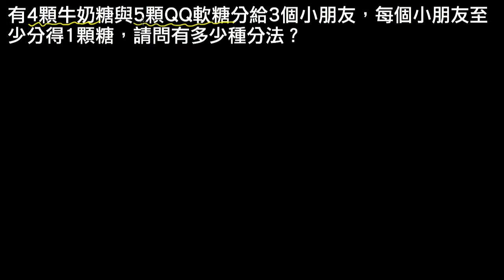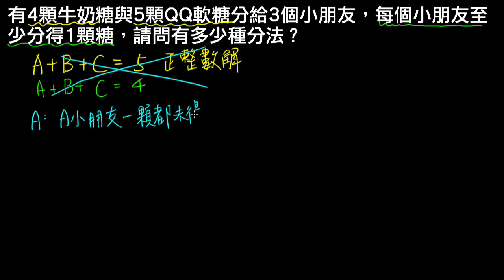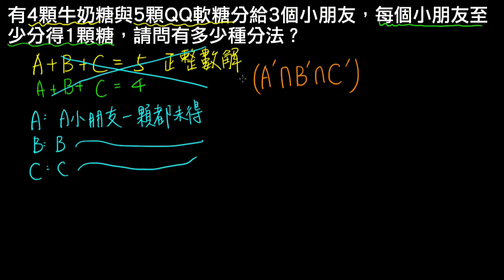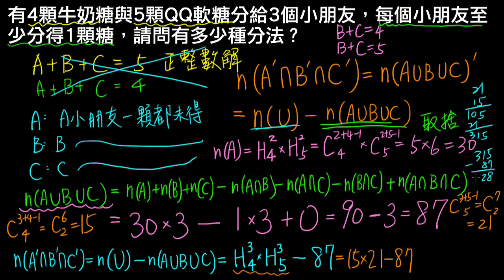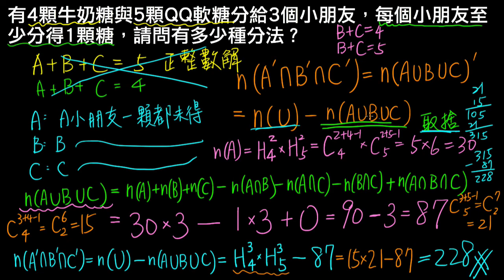高一下數學2-2E例題04兩類相同物的分配